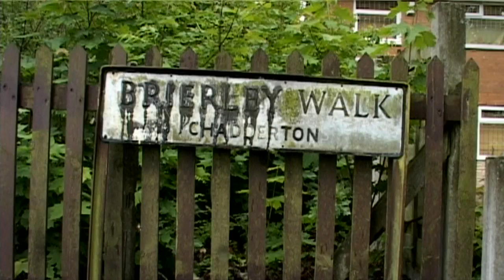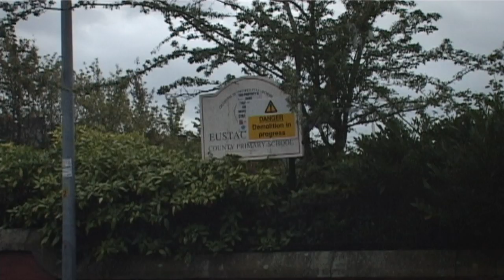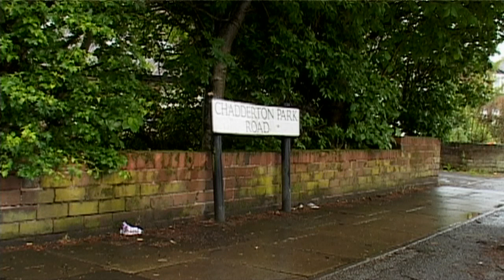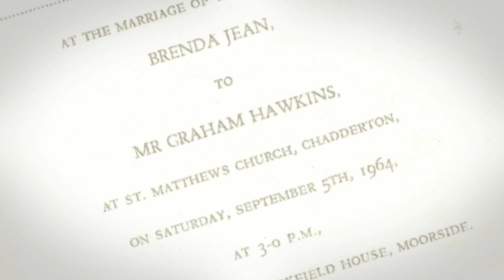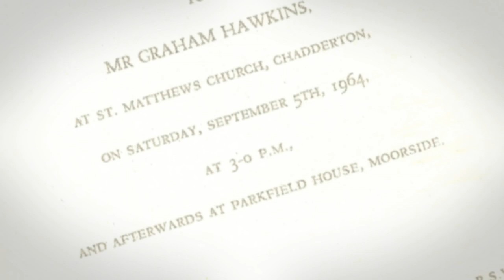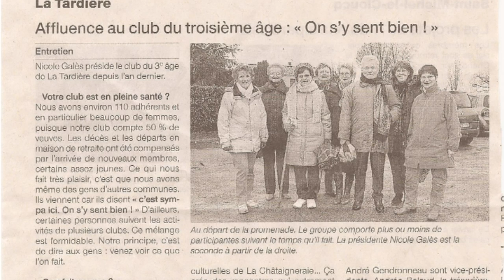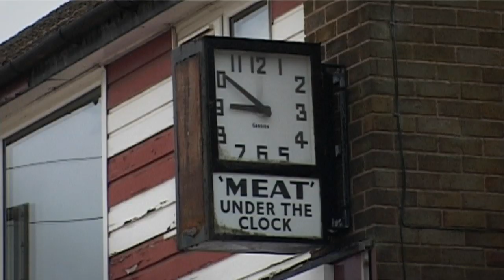A Nuclear Family (full documentary) Watch for FREE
Complete film and official upload of A Nuclear Family by Ian Hawkins - a moving and thought provoking film about marriage, childhood, divorce and parenthood. This film needs your support so go or find it on Facebook.